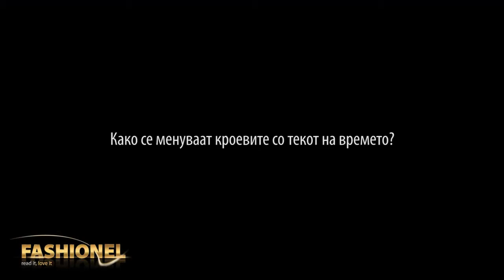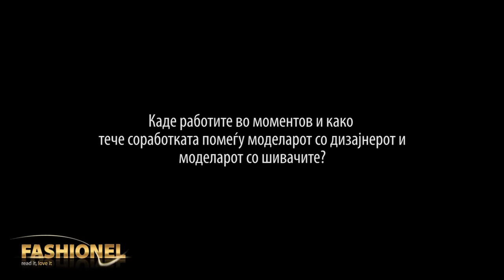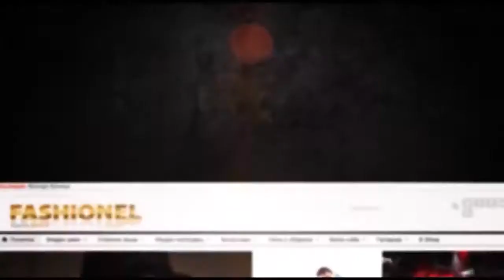ELENA LUKA Fashion coach: 5 soveti od nasiot Tim - modelar Natasa Koceva